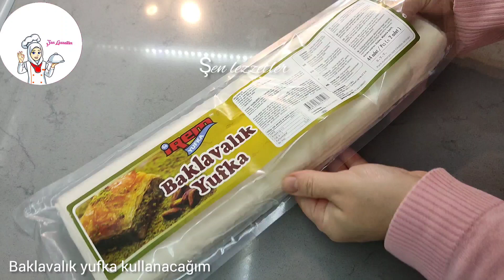Bayrama pratik tatlı tarifi ‼️Çıtır çıtır tam kıvamında bir tarif 🔉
Tatlı tarifi, şerbetli kolay tatlı, şerbetli tatlı tarifleri, bayram tatlısı,

Herkese merhaba bugün yapımı çok kolay ve pratik bir tarif hazırladım. Çokta lezzetli bir tarif çıtır çıtır oluyor.
Yiyenlerden tam not aldı
Umarım sizde beğenirsiniz.

Deneyecek olanlara şimdiden kolay gelsin afiyet olsun.
Videomu beğendiyseniz yorum ve beğenilerinizi unutmayın lütfen.

Beni instagram  ve Pinterest @lezzetisenn hesabımdan da takip edebilirsiniz ordanda günlük paylaşımlar yapıyorum herkesi  beklerim 🥰

Buyrun Malzemeler
13 adet baklavalık yufka
100 gr tereyağı
Yarım çay bardağı sıvıyağ
1 kase dövülmüş ceviz

Şerbeti için
2 su bardağı su
2 su bardağı şeker
1 dilim limon

Kaynadıktan sonra 15 dk kaynatıp altını kapatalım.
Tatlının ilk sıcaklığı çıkmalı 10 dk kadar. Şerbet te ılık olmalı.

Tatlı çıtır kalsın istiyorsanız üzerine kapak veye poşet tarzı bir şey örtmeyin 👍